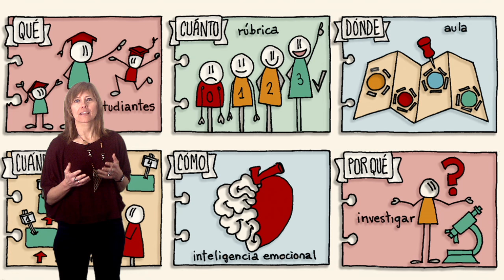Vídeo 2.5. Elementos, formatos y herramientas para visualizar - Reto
Vídeo 5 de la Unidad 2 "Elementos, formatos y herramientas para visualizar" de VisualMooc de @educaINTEF. Para más información, visita